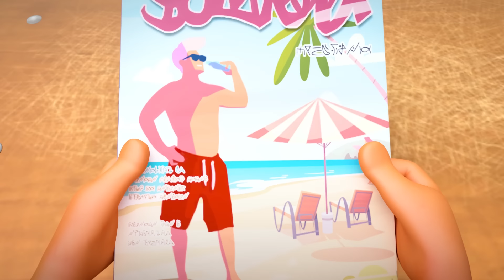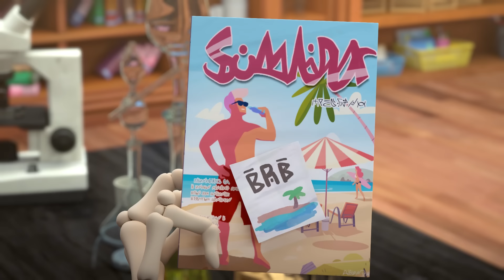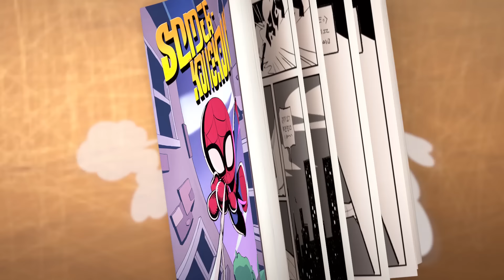Escape | New Season 4 | Spookiz | Cartoons for Kids